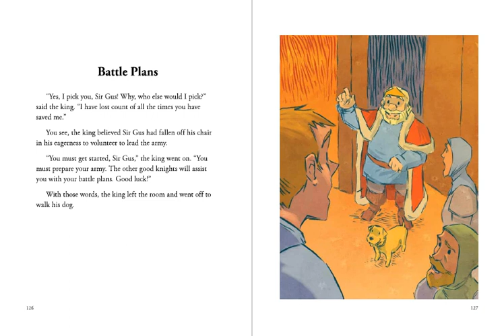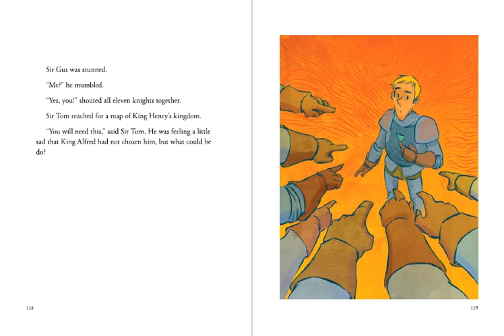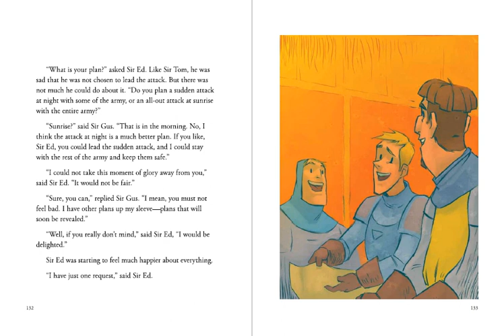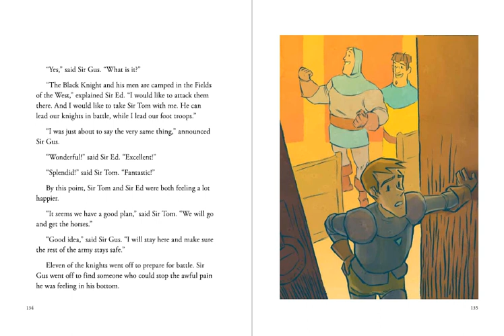Sir Gus: Battle Plans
CKLA Grade 2 Unit 5 Reader